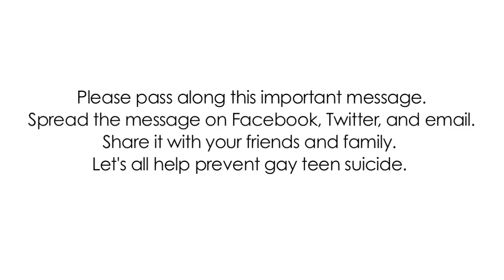Pass It On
The recent rise in teen suicide is tragic and alarming. Suicide should no longer be a taboo. Society needs to talk openly about this. Please pass along this important message. Spread the message through  Facebook, Twitter, and email. Let's help prevent gay teen suicide.
Supported by (in alphabetical order)
Karla Avila
Nawal Bengholam
Katherine Castro
Nick Feld
Andrew Heideman
Christine Heideman
Chris Hopkins
Xander Jeanneret
Josh King
Shannon Macmillan
Joan Marlowe
Charles McCarthy
Angela O'Leary
Kim Perrin
Amie Tyler
Kim Ward
Valerie Wildman

Shot and Directed by Jennava Laska, Produced by Leopold Keber